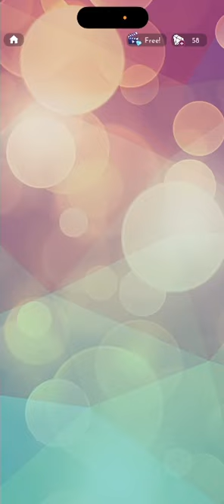Love Island The Game S10 Winning Hearts V3 E7 (Hayden Route)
Love Island The Game Season 10 Winning Hearts Volume 3 Episode 7 (Hayden Route)